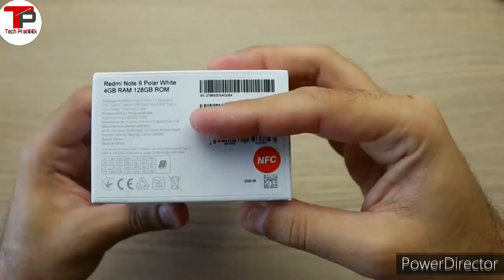HINDI | Flagship KILLERR Redmi Note 9 UNBOXING & First Look | First TIME In India 2020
Hey guys 👋, is video mein maine aapse Redmi Note 9  ke baare mein baat ki hai, aur Share ki hai Redmi Note 9 ki Unboxing aur ek First Look. Redmi Note 9 ek  mid range phone hai jisme aapko Helio G85 processor milta hai aur saath mein hai 48MP Quad Cam Setup jaha hai 48MP + 8MP +2MP + 2MP rear aur 13MP front camera. Redmi Note 9  mein 5020mAh ki battery hai, 18W Charging support ke saath mein. Redmi Note 9  mein hai 6.53" ka FHD+  IPS LCD display ek Punch Hole jise Xiaomi kehta hai Dot Design aur isme hai Corning Gorilla Glass 5 ki protection. Mujhe yakeen hai ki aapko Redmi Note 9  ki yeh video pasand aayegi.

Redmi Note 9  Price in India:

3GB+64GB = 14,990INR